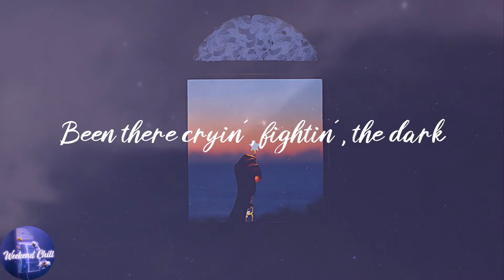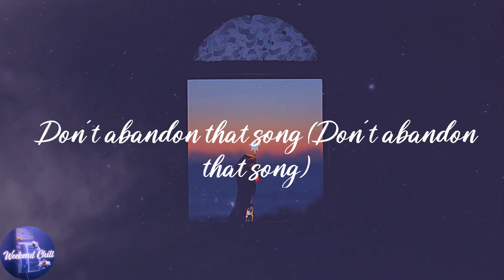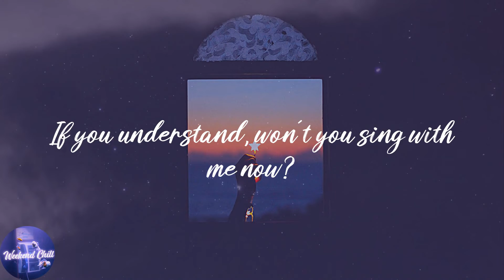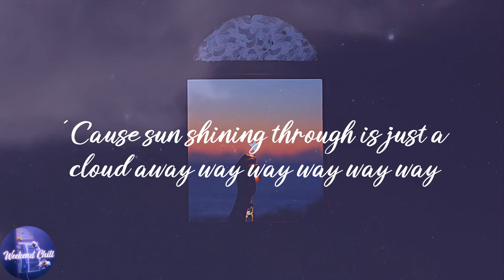Pharrell Williams - Just A Cloud Away (Lyrics)